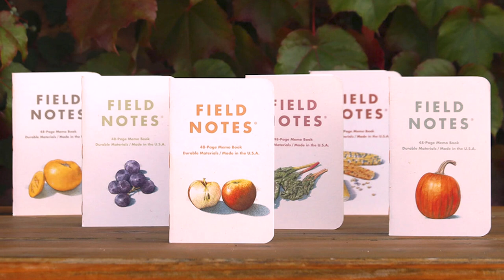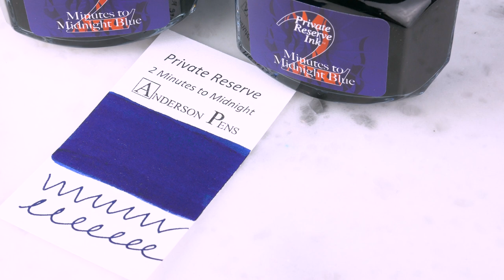Anderson Pens Podcast 411